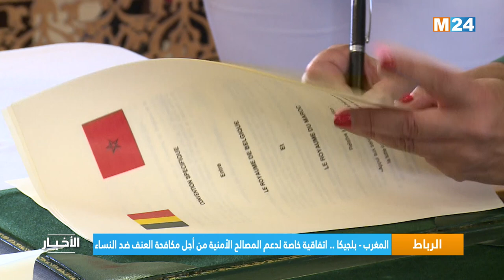الرباط.. المغرب - بلجيكا اتفاقية خاصة لدعم المصالح الأمنية من أجل مكافحة العنف ضد النساء